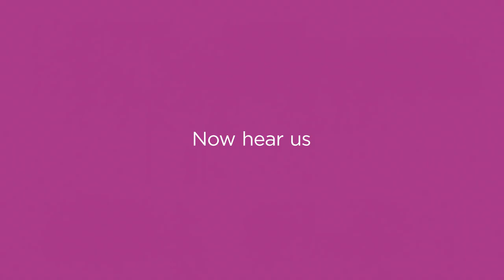Take Care of Those Who Take Care of You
We hear you, now hear us. Our province relies on nurses. It's time to take care of those who take care of you.